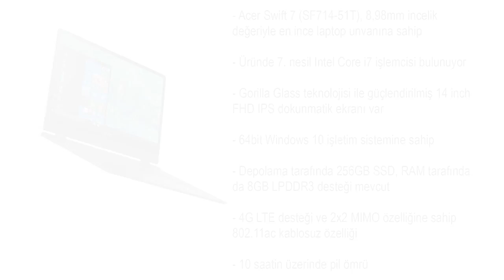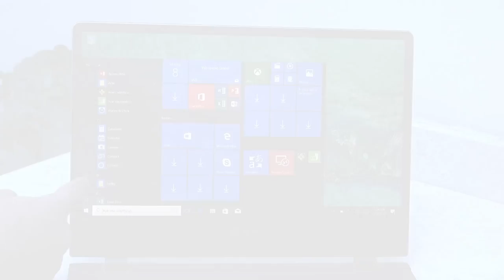Acer Swift 7 - Dünyanın en ince dizüstü bilgisayarı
Acer, Las Vegas'ta gerçekleştirilen CES 2018 kapsamında yeni ürünlerini teknoloji severler için görücüye çıkardı.

Firmanın yeni ürünlerinden olan Acer Swift 7, yaklaşık 9mm kalınlıkta ve 1.15KG ağırlığında. Oldukça şık ve ince bir tasarımı olan cihaz, dünyanın en ince dizüstüsü unvanının da sahibi.

Ürünün aydınlatmalı bir klavyesi, orta kısımda konumlandırılmış kamerası, parmak izi okuyucu sensör gibi özellikleri bulunuyor. Tabii dikkat çekici özelliklere bakacak olursak, 7. nesil Core i7 işlemci, 8GB RAM ve 256GB SSD disk gibi detaylar var.

Ürünün ekranı Gorilla Glass korumalı ve 14 inch IPS FHD değerde. Tek şarj ile 10 saate kadar kullanabilmeniz de mümkün.